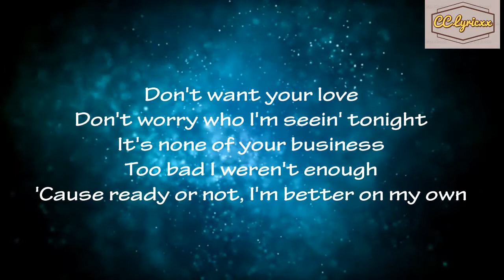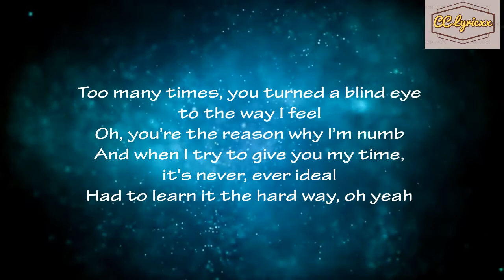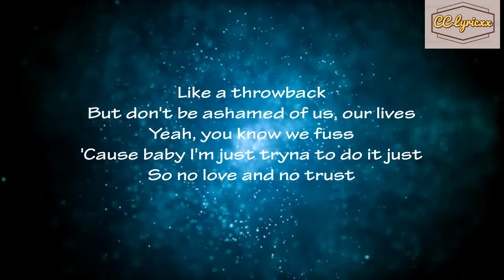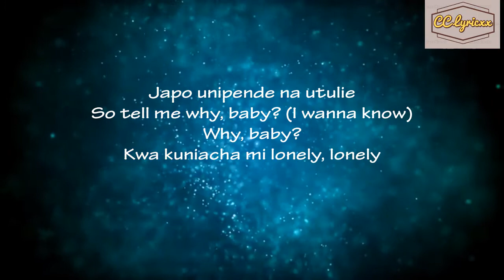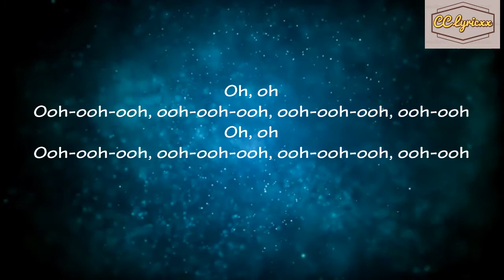Alicia Keys - Wasted Energy(Remix) Ft Kaasha Paige, Diamond Platnumz (Lyrics video)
“I Do Not Own Part or Anything About This Song. Therefore, No Copyright Violation or Infringement Intended. This channel only intends to promote Music.